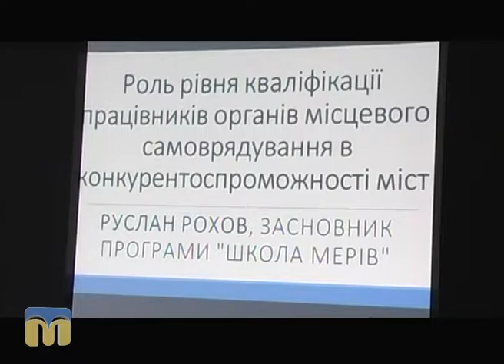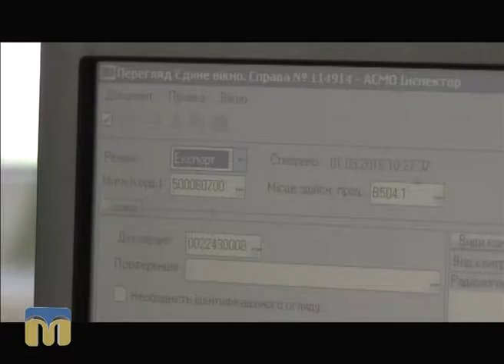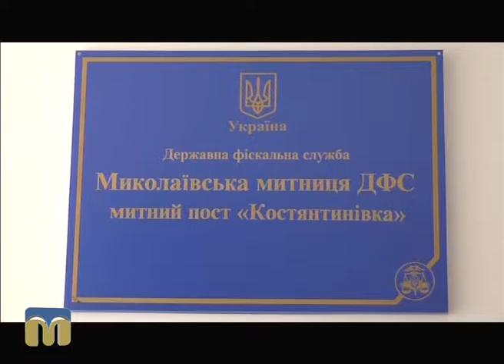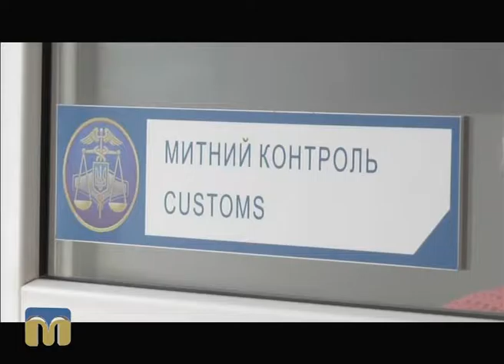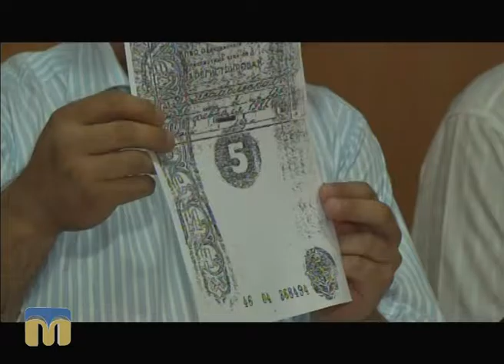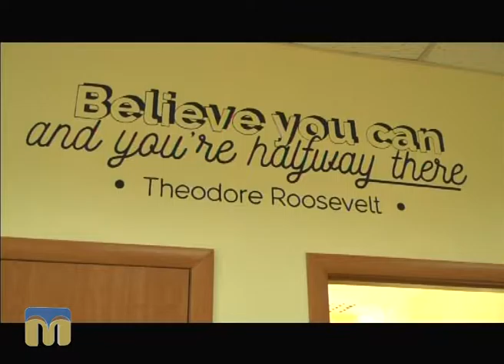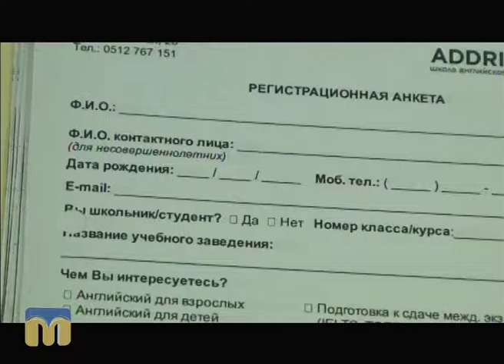Телевізійні новини Миколаївщини 03.09.2016